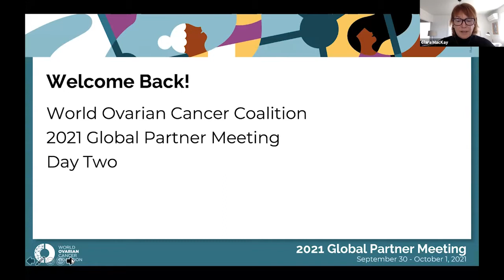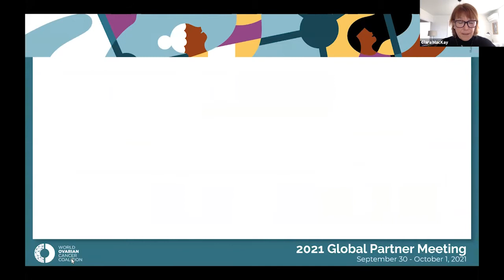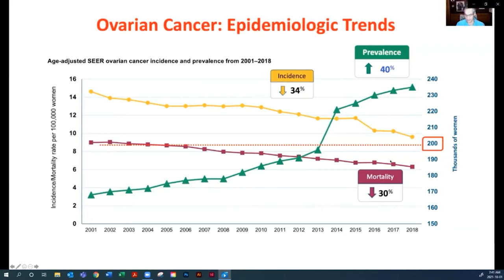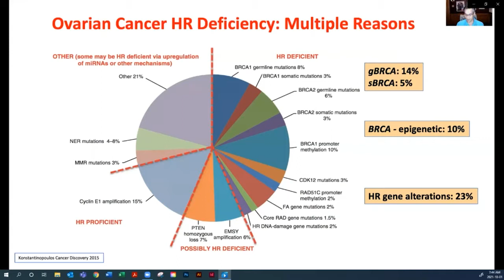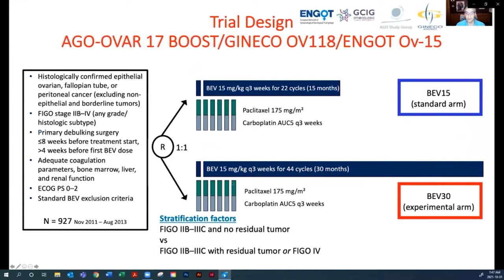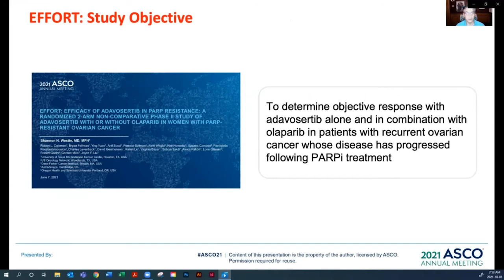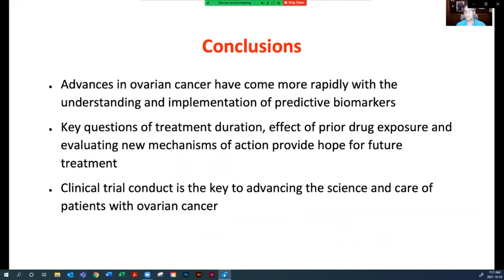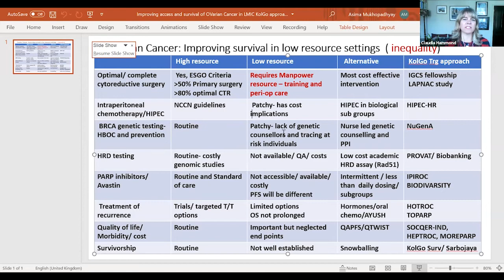Global Partner Meeting Day Two - Welcome & Clinical Updates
This is a replay from October 1, 2021

Clara MacKay, CEO of the World Ovarian Cancer Coalition, recaps the highlights from Day One. All sessions will be made available "On Demand" at the end of the Partner Meeting.

Chair, Claudia Hammond
BBC World Service, Health Check reporter and author

Dr. Rob Coleman
President International Gynecologic Cancer Society, Gynecologic Oncologist, USA

Joined in discussion by:
Dr. Asima Mukhopadhyay, Gynecological Oncologist and Scientist, UK and India and Dr. Dearbhaile Collins, Consultant Medical Oncologist, Cork University Hospital

Dr. Rob Coleman, President of IGCS, will provide an overview of developments in ovarian cancer – with a specific focus on updates from conferences and meetings over the last 12 months.  The panel will discuss what these developments mean for women (and clinicians and healthcare systems) - as well as the implications for future approaches and the value of patient and clinical advocacy partnerships.